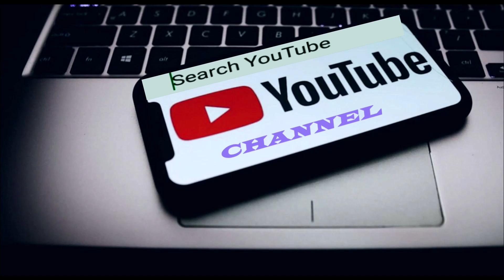Biden leh a hoten Donald Trump an hual bet tlat mai le! Thil thlen dan!